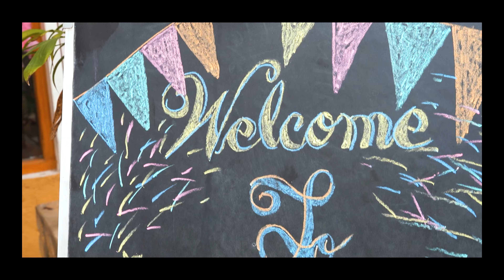GRAND BIRTHDAY PARTY || BIR TIBETAN BIRTHDAY || TIBETAN BIRTHDAY CELEBRATION || TIBETAN VLOGGER 2023